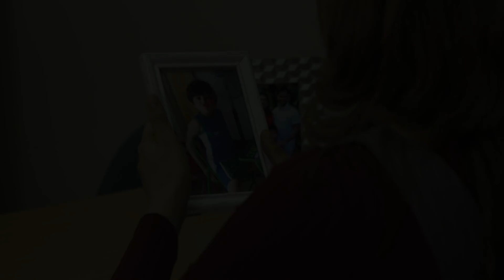IT'S SHOWTIME Holy Week Special "Pagpapalaki" April 12, 2017 Teaser